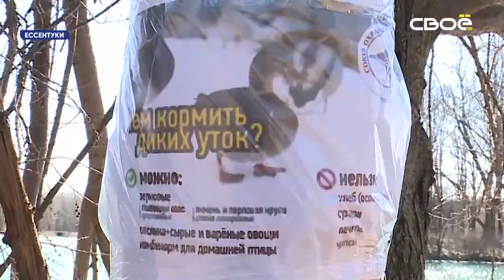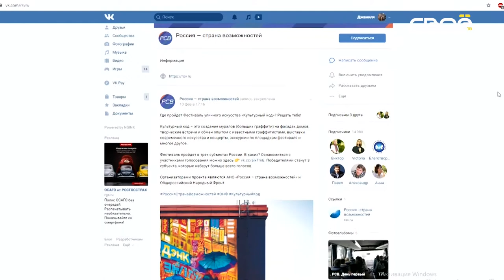Новости Ставропольского края. Своё ТВ. Выпуск от 21.02.2020, 10:30